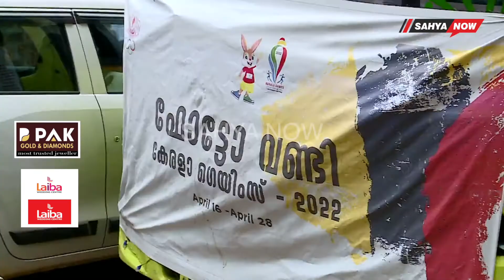കേരള ഒളിബിക്സ് പ്രചരണം ഫോട്ടോ വണ്ടിമലപ്പുറത്ത് പ്രചരണം നടത്തി.|SAHYA NOW| MALAPPURAM